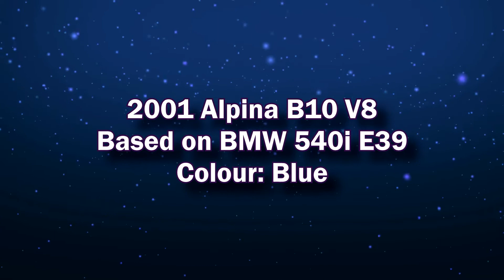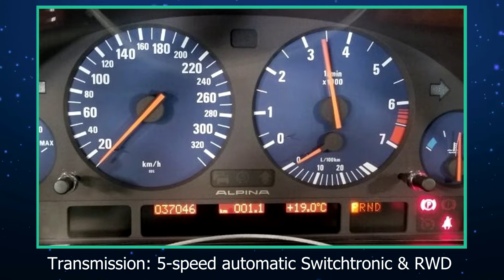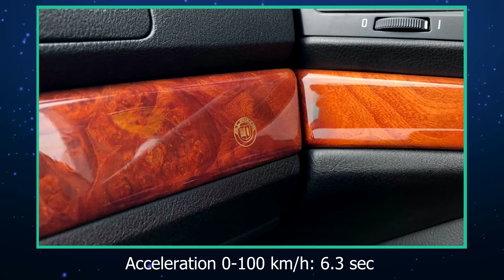Only 39000 km Alpina B10 V8 2001 based on BMW 540i E39 with M62B46 engine 347 HP/BMW Classics